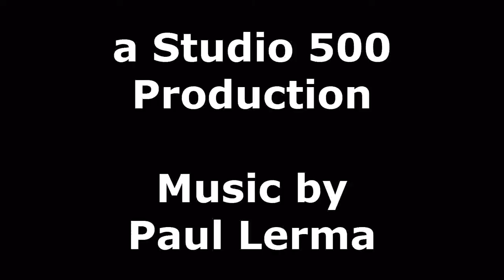American Fables - from Studio 500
Background Music by Paul Lerma for American Fables, produced @ Studio 500 -
Broadcast from KMAC TV | WMAS TV